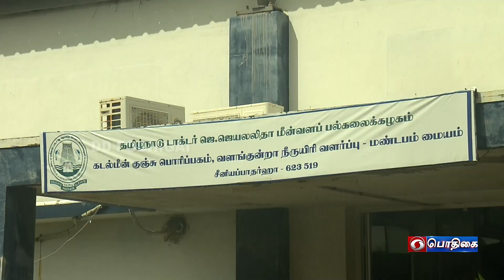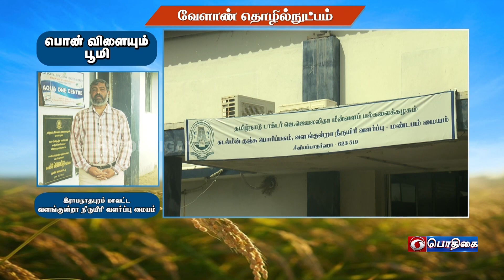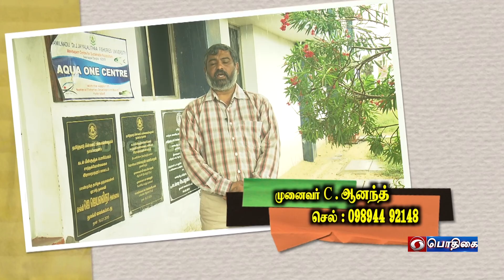இராமநாதபுரம் மாவட்ட வளங்குன்றா நீருயுரி வளர்ப்பு மையம் | Agricultural Technology